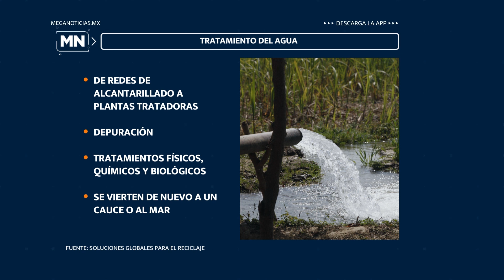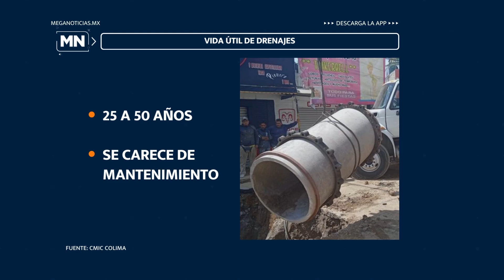MeganoticiasColima 🚽💦🚣‍♀️Contaminación de ríos por descargue de aguas residuales sin tratamiento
Contaminación de ríos por descargue de aguas residuales sin tratamiento